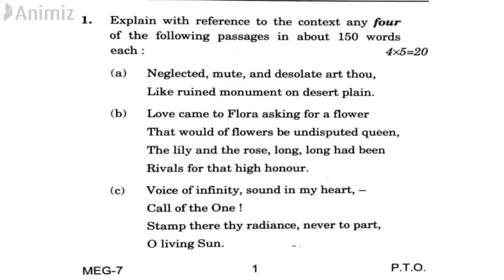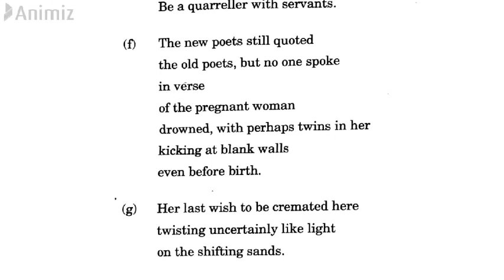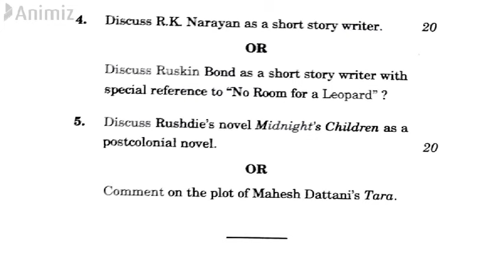MEG 7 | INDIAN ENGLISH LITERATURE |JUNE TEE QUESTION PAPER 2021